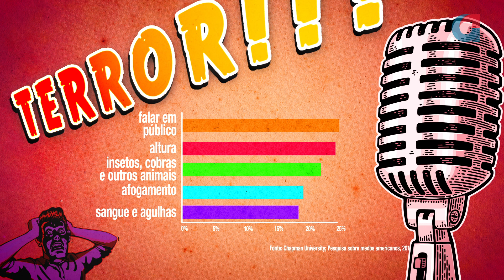A competência que mudou a vida de Warren Buffett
Warren Buffett é um dos caras mais ricos do mundo e reconhecido, dentre outras coisas, pela sua habilidade de identificar oportunidades para bons investimentos. Mas o que pouca gente sabe é que lá na juventude ele era um cara tímido, com grandes dificuldades de socialização e que por um bom tempo acreditou que o segredo para o sucesso estava na competência cognitiva, no quociente de inteligência e por aí vai. No entanto, observador que sempre foi, percebeu que, na verdade, muitas pessoas fora desse padrão se davam muito bem. E então decidiu ir mais fundo e identificar padrões entre esses “bem sucedidos”. Foi aí que entendeu a importância da habilidade de se comunicar bem e decidiu desenvolvê-la, mesmo não gostando muito de falar em público na época.

Acontece que, para muita gente, a necessidade de falar em uma reunião ou, agora em tempos de home-office, participar de uma simples conferência online é um grande tormento. Dá aquele nervosismo, a tensão toma conta, bate o branco. E isso é mais comum do que se imagina.

Infelizmente o volume de estudos sobre o assunto ainda é pequeno. Mas uma pesquisa realizada pela Universidade de Chapman em 2014 identificou que, para 25,3% dos profissionais entrevistados, falar em público era o principal medo que enfrentavam. Em outra etapa do levantamento, a instituição ouviu empregadores e constatou que "comunicação oral" era a habilidade número 1 entre as mais procuradas por eles nos recrutamentos. E "talento para apresentação" foi a quarta, à frente de várias competências administrativas importantes.

Compartilhamos diariamente vídeo aulas, entrevistas, conteúdo grátis e extenso material de pesquisa sobre Marketing, Finanças e Recursos Humanos. inteligência emocional técnicas de vendas, curso de vendas, dicas de vendas.